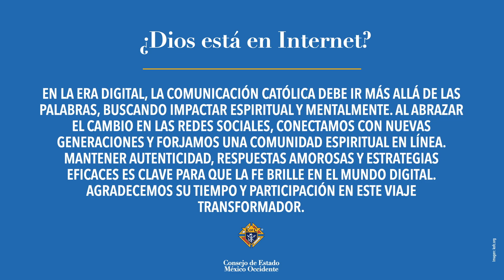Presentación del Equipo de Comunicaciones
¡Acompáñanos en este evento interdistrital emocionante y enriquecedor! Este encuentro se llevará a cabo como parte de la AGENDA PARA LA REUNIÓN INTERDISTRITAL CONSEJOS ZONA METROPOLITANA DE GUADALAJARA: DIPUTADOS DE DISTRITO, GRAN CABALLEROS, DIRECTORES DE PROGRAMA, SECRETARIOS FINANCIEROS. ¡Y no olvides que esta reunión está abierta a todos los hermanos de nuestros consejos!

La agenda abarcará una serie de temas apasionantes, como el innovador Programa FE en Acción, el impactante Proyecto COR y la estrategia de Membresía para un crecimiento sólido. Además, se explorarán los avances para las emocionantes Ceremonias CUF, los Iconos Peregrinos y se difundirá la canonización del inspirador Padre Michael McGynney. Los Reportes en Línea brindarán una visión transparente, mientras que la Campaña de Donativos fortalecerá nuestro compromiso con causas benéficas.

Los Beneficios Fraternales y la Dirección de Juventud serán temas clave, junto con la emocionante discusión sobre las Metas e Incentivos para el Año Fraternal 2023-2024. Por supuesto, también abordaremos Asuntos Varios para asegurarnos de que todas las voces sean escuchadas.

Fecha: SÁBADO 19 de Agosto
Horario: 16:00 a 19:40 hrs
Lugar: Parroquia Nuestra Señora de las Victorias
Este evento es gentilmente organizado por el Caballeros de Colón Consejo de Estado México Occidente. ¡Esperamos verte allí y compartir un momento de aprendizaje y fraternidad inolvidable!